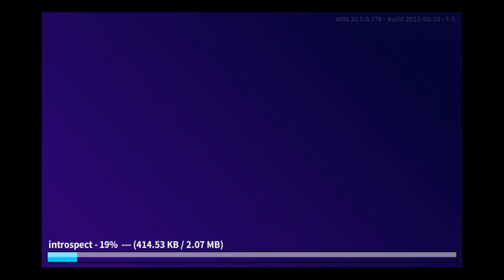introspect 67 AAA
FC I got awhile back, I got a backlog that I need to upload.